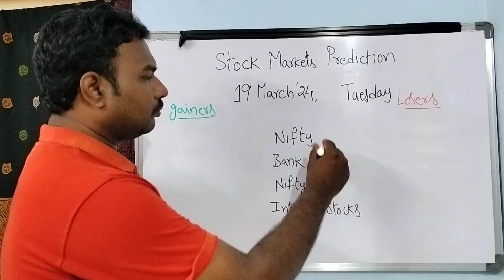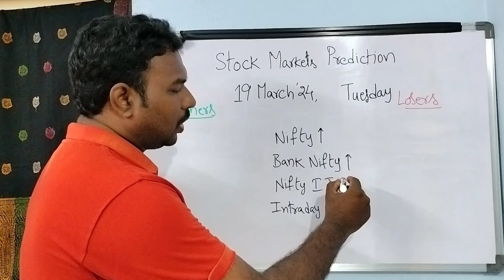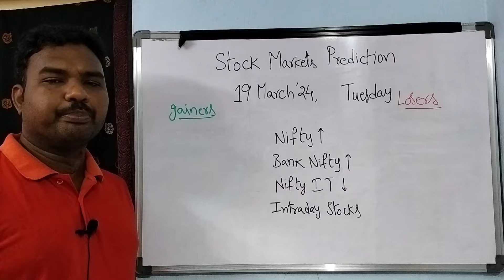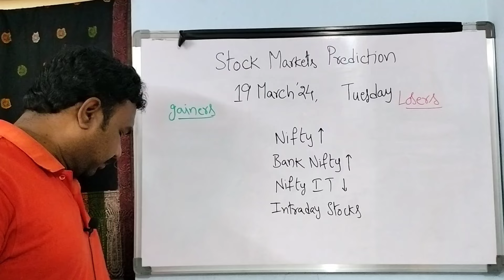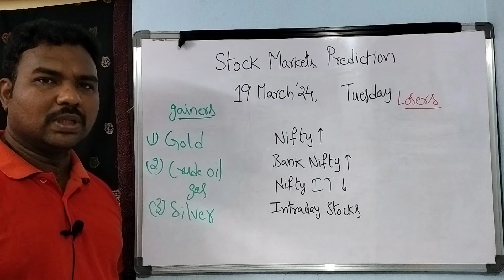Stock Market Prediction for Tuesday Telugu/19-MAR-24/Bank Nifty Options/ intraday stocks/MCX Trading